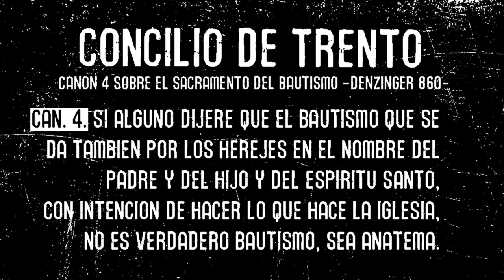CANON 4 SOBRE EL BAUTISMO DEL CONCILIO DOGMÁTICO DE TRENTO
Can. 4. Si alguno dijere que el bautismo que se da también por los herejes en el nombre del Padre y del Hijo y del Espíritu Santo, con intención de hacer lo que hace la Iglesia, no es verdadero bautismo, sea anatema.